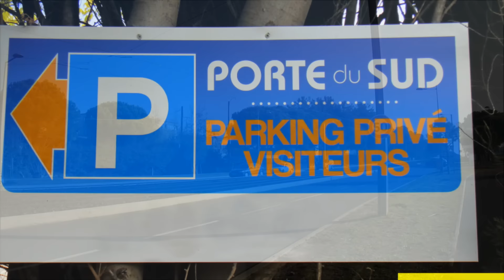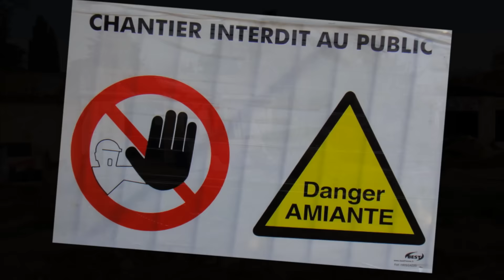Lancement des travaux résidence Porte du Sud, Montpellier sud à Lattes promoteur immobilier Urbat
Lancement des travaux de démolition !

Vendredi 11 décembre invitation du promoteur immobilier Urbat à visiter une dernière fois le site de la résidence Porte du Sud avant la démolition des vieux bâtiments et le début de la construction.

L’emplacement de la résidence est très intéressant, géographiquement, urbanistiquement et sera très agréable à vivre au quotidien.

Un emplacement agréable et d’avenir à court terme.

Porte du Sud fait partie du renouvellement urbain de l’axe stratégique qu’est la route de Carnon, prolongation de l’avenue Raymond Dugrand, qui mène aux plages et à la mer Méditerranée.
Cet axe composé de deux fois deux voies pour les voitures, pratiquement pas de trafic camions, dont la vitesse est limitée à 50 km, est également emprunté par le tramway, deux stations se trouvent à quelques minutes à pieds de la résidence.
Nous sommes du « bon » coté de Montpellier pour les liaisons routières, autoroutières, gares SNCF et aéroport international.
Après un café au Mas Campo, situé non loin du site, EXPERTS DU NEUF a pu pénétrer sur le terrain et ainsi avoir la confirmation de l’emprise des 2 futurs bâtiments.

Une résidence moderne à l’esthétique contemporaine.

La résidence se développe en forme de L, ouverte sur un parc paysagé.
Elle est conforme à la réglementation thermique 2012.
Les appartements, T2, T3 et T4 comportent de vastes terrasses, ou un jardin privatif, la plus part sont idéalement orientés.
Les prestations sont contemporaines et d’un excellent niveau, peintures lisses dans toutes les pièces, carrelage de grande dimension, (40 x 40), ascenseurs, parking sous-sol,, chauffage individuel gaz, vidéophone, résidence entièrement clôturée, …

Une possibilité d’investissement PINEL à considérer de près…

En effet, même si ce n’est pas le but premier de la résidence, destinée à la résidence de propriétaires occupants, la possibilité d’y acheter un appartement pour le mettre en location et bénéficier du dispositif défiscalisant PINEL est à étudier car nous sommes dans un important bassin d’emploi, trois hypermarchés, le centre Odysséum tout à côté, de nombreuses surfaces commerciales, des bureaux, notamment des sièges sociaux, et avec en prime l’attrait des plages toute proches…

Consultez nous pour une étude personnalisée…

De même, EXPERTS DU NEUF peut vous conseiller pour financer votre projet dans le cadre ‘une résidence principale en étudiant la possibilité d’utiliser le PTZ nouvelle formule.

Pour toute information sur cette résidence ou sur le marché de l’immobilier neuf régional n’hésitez pas à nous contacter :

LES EXPERTS DU NEUF
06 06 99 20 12